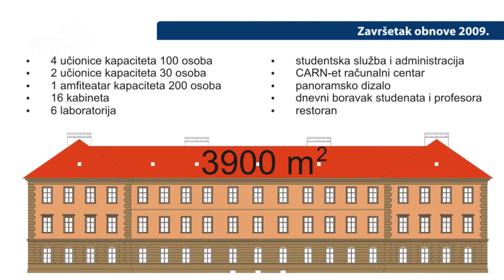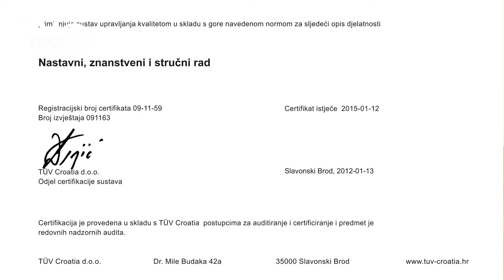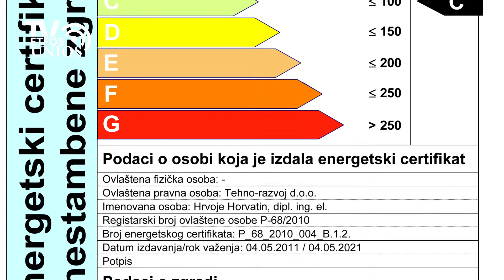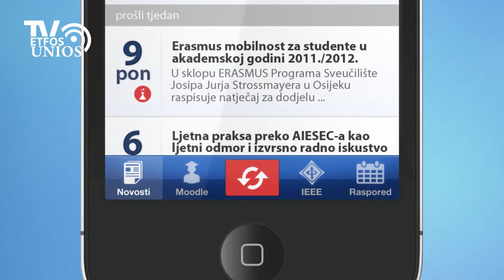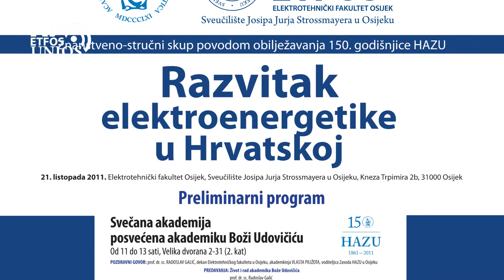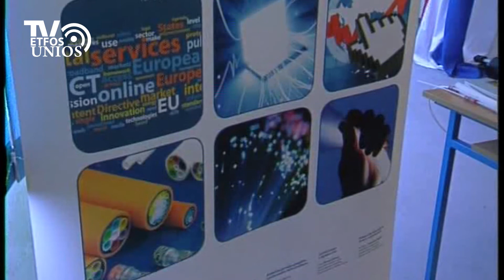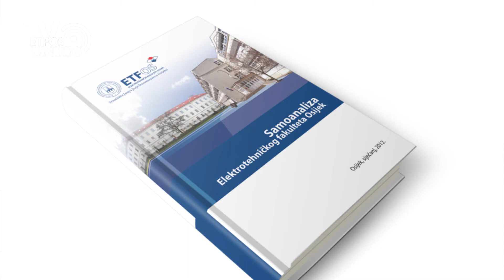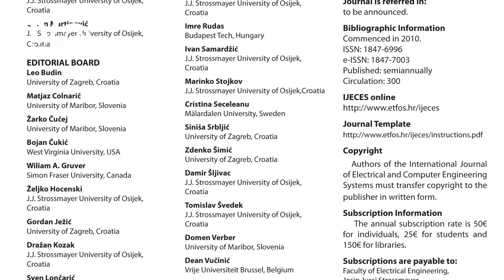TV KOLEGIJ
Prvi TV kolegij TV-a Etfos Unios